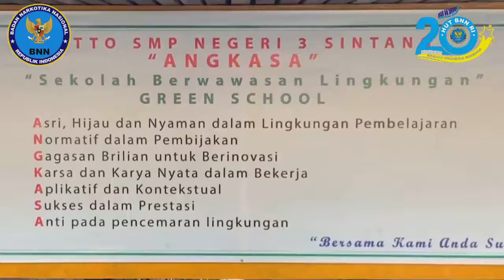Kepala BNN Kabupaten SintangMelakukan Penyuluhan P4GN di lingkungan Pendidikan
Kepala BNN Kabupaten Sintang
Melakukan Penyuluhan P4GN di lingkungan Pendidikan  SMP Negeri 3 Sintang yang di hadiri seluruh Murid Siswa/i yang berjumlah 436 orang serta Para Dewan Guru SMP Negeri Sintang, Senin(14/3)

Dalam arahan nya Kepala BNN Kabupaten Sintang mengajak para murid dan dewan guru untuk gelorakan mars BNN dan Perang Melawan Narkoba ( WAR ON DRUGS )

Diakhir arahan nya Kompol. Lamuati ,S.H.,M.H bertanya jawab dengan para siswa/i mengenai dampak serta bahaya dari penyalahgunaan narkoba bagi kesehatan dan lingkungan.